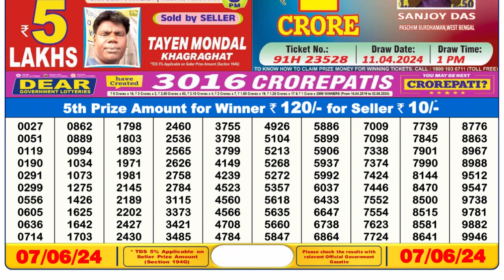🔴Dear Lottery Sambad Live 6pm today 07.06.24 Nagaland State Lottery Result